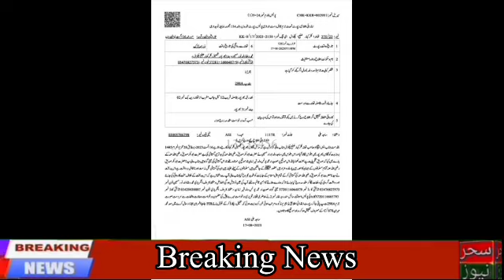PTI chairman kay bad aik aur bari girftari || Headlines ||sahar news || سحر || نیوز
شیر کی سواری کرنے والے اچانک کیوں رونا شروع کر دیتے ہیں ؟ نوشہرہ وادی سون سے ملک زاہد فاروق اعوان۔کراچی سے وسیم قریشی کی رپورٹ۔تھانہ کلرکہار کی حدود میں صحابہ کرامؓ کی گستاخی کرنے والے کے خلاف مقدمہ درج۔ ملک دلاور ممتاز وسنال کو یوتھ کوراڈینیٹر حلقہ پی پی 22 بنا دیا گیا دیکھیے @saharnewshdriazahmadmalik پر